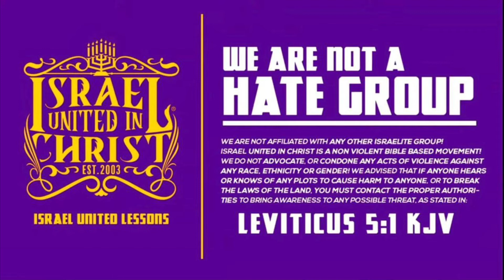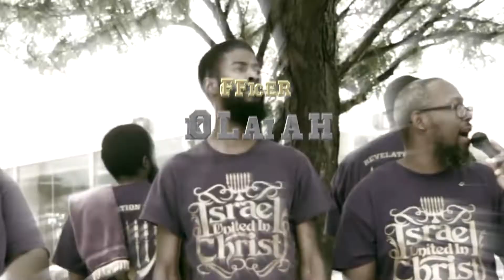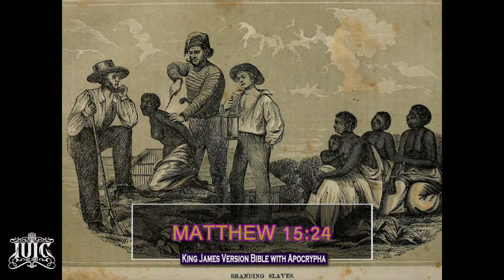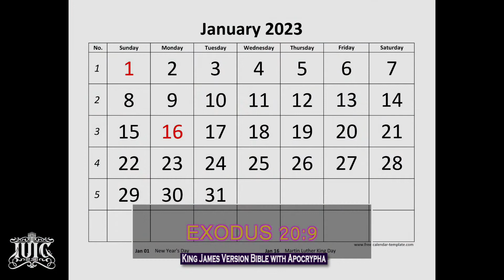The Church Vs The Prophets